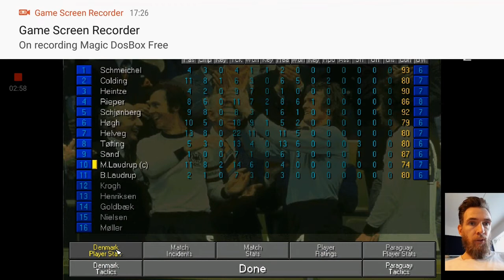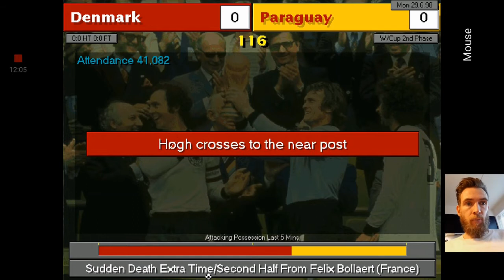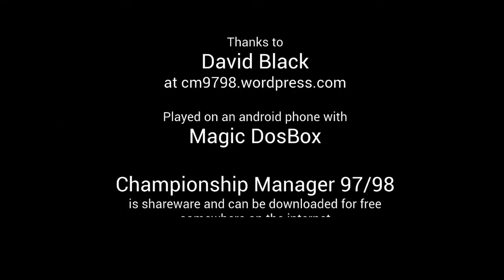Bosse98 part 7 Round of 16 Paraguay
Gameplay from Championship Manager 97/98.

The premise for this save game is to see how it goes for Denmark after I've altered lots of Danish players in the database in order to make them more accurate in terms of abilites, positions etc. This is why I'm trying to emulate the choices that national team coach Bo "Bosse" Johansson made when he led the Danish team to the quarter finals irl.

If you're interested in revisiting this game as well, I highly recommend the guides written by Dave Black